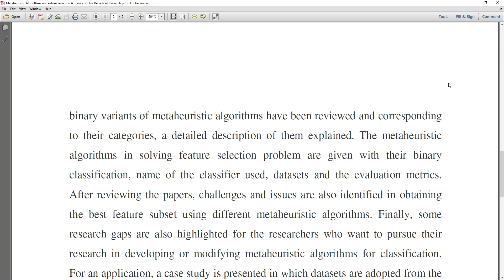Metaheuristic Algorithms on Feature Selection A Survey of One Decade of Research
* Complete Source Code
 * Complete Documentation
 * Complete Presentation Slides
 * Flow Diagram
 * Database File
 * Screenshots
 * Execution Procedure
 * Readme File
 * Video Tutorials
 * Supporting Softwares

Support Specialization
 * 24/7 Support
 * Ticketing System
 * Voice Conference
 * Video On Demand
 * Remote Connectivity
 * Document Customization

College Projects
Student FinalYearProjects